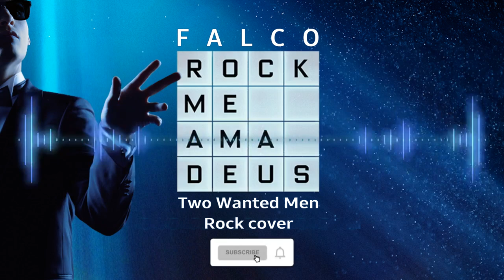Rock Me Amadeus - Falco || Rock cover by Two Wanted Men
Falco - Rock Me Amadeus (1985)
Song credits to Falco, Rob Bolland, Ferdi Bolland